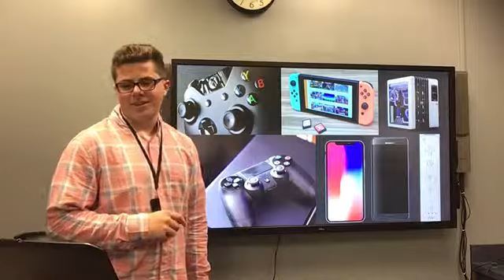Professional Gaming | Thomas Gifford | Warren Middle School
If you like video games, or you want to make money from gaming, listen to this TED talk!

I am 14 years old, and enjoy playing video games and basketball. I also like to draw on my free time.